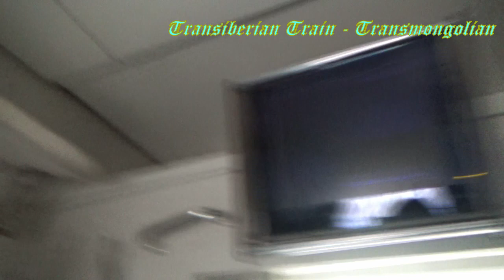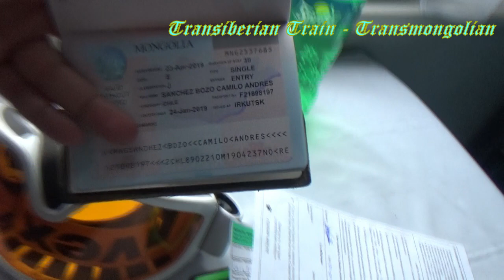transiberian - mongolian route on winter